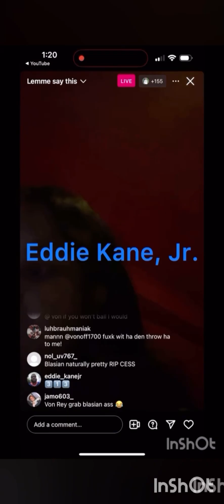TRENCHES NEWS’ SISTER WAS THE GIRLFRIEND OF ONE OF FBG DUCK K!77ER$ & IS WITNESS8️⃣‼️😮 ✅